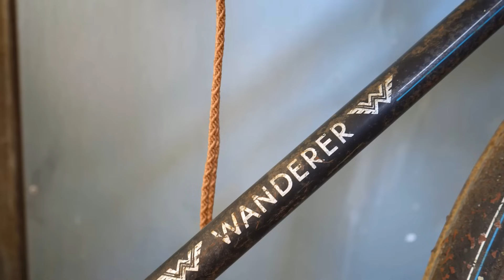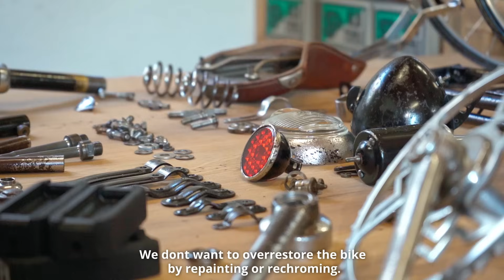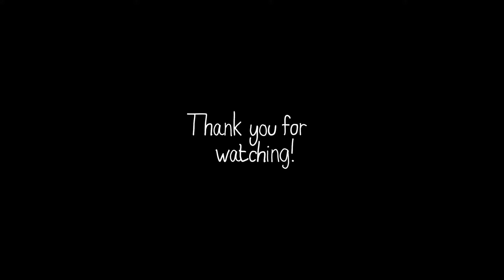German WW2 Bike - Restored and Ridden again!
We found this old German (Pre-)WW2 bicycle in the basement of an old Bavarian country house and now we're bringing it back to the road again.
This video idea came to us in the middle of the restoration process - that's why part 0, 1 and 2 are very short and just for demonstration purposes.

Chapters:
00:00 Part 0: The Condition
00:31 Part 1: Cleaning
01:53 Part 2: Preserving
04:34 Part 3: Assembly
24:50 Part 4: Driving!